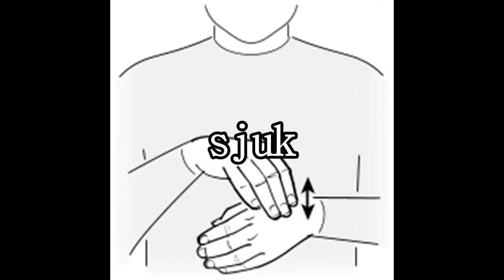Veckans tecken v.44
Ambulans och sjuk